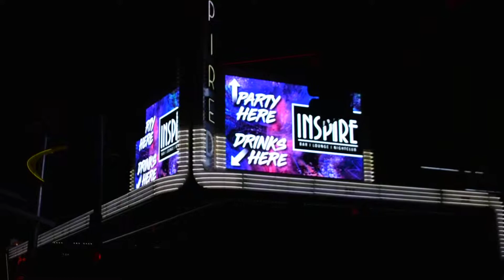Fremont East District Nov 2018